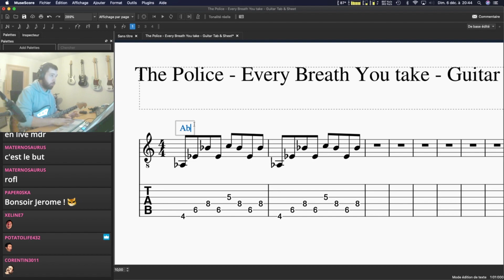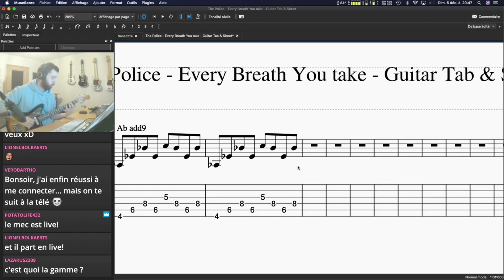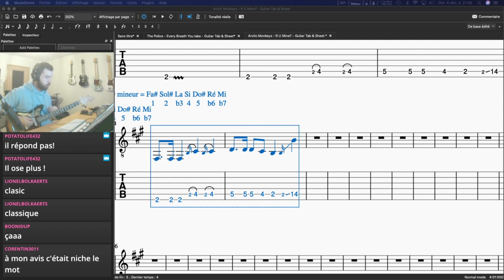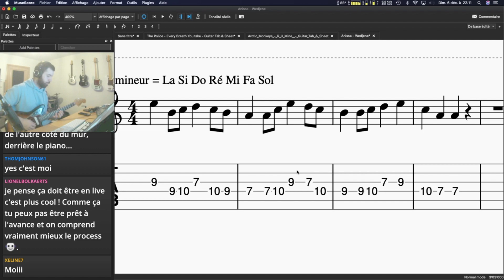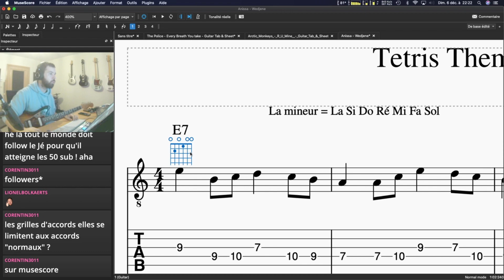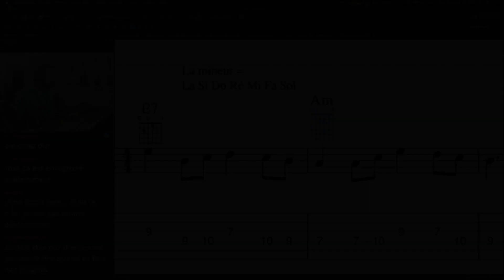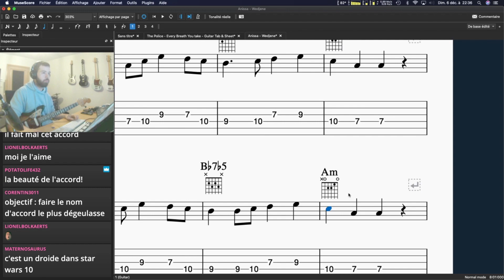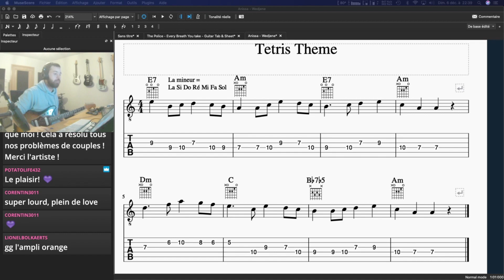Résumé de : PREMIÈRE VIDÉO TWITCH !!! CA TESTE UN MAX ! (The Police + Tetris Western + R U Mine?)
Objectifs : aider et conseiller dans la pratique d'instruments. Partager des partitions ou les faire si besoin. Créer des exercices, expliquer de la théorie, conseiller sur la technique. Coach musical de vie et de conseils.